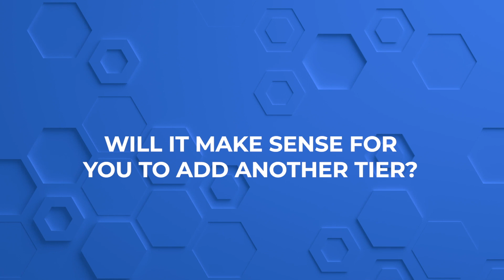GHL Agencies: Do I Offer DIY? DFY? What Model Works Best?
If you’re an Agency looking for an irresistible offer and check out the links below to see how UpHex is changing the Agency Game like crazy.

UpHex Lead Gen Agencies are so successful because they have the two best offers in the game today… Agences SaaS Ads (DIY) and UpHex SMMA (DFY)